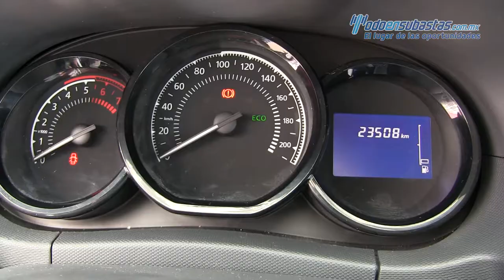Renault Duster Zen 2018 - 574275